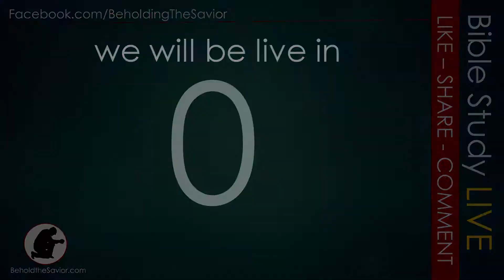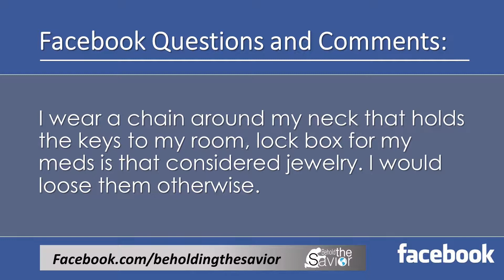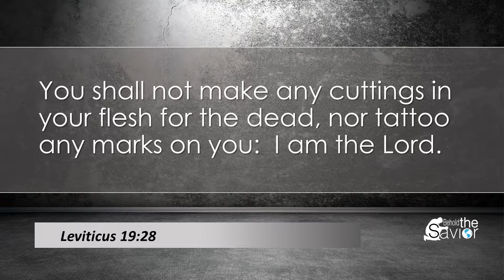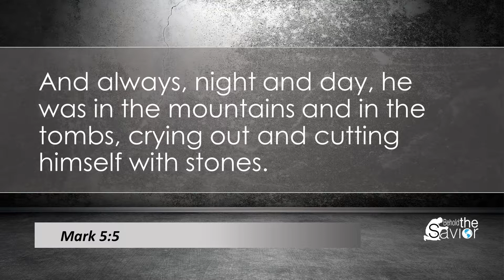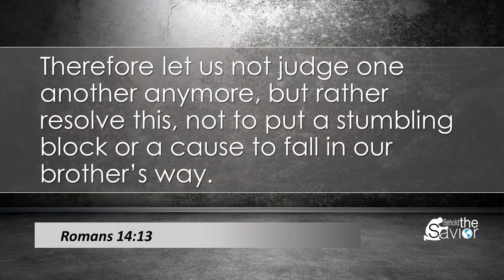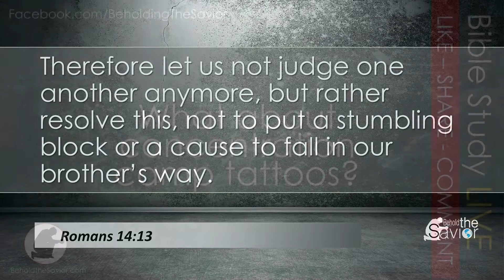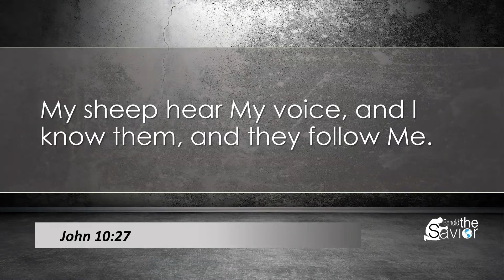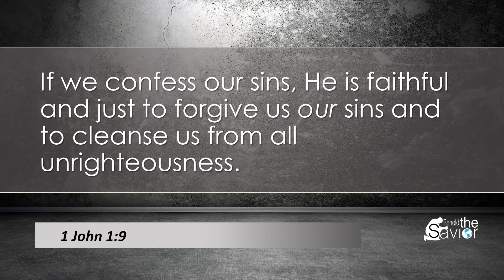Tattoos and Piercings - Bible Study LIVE